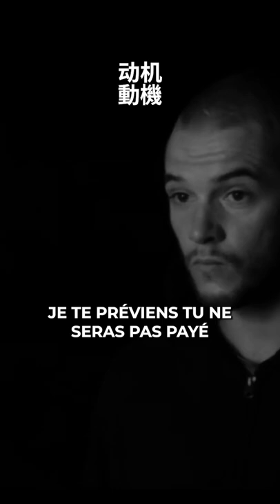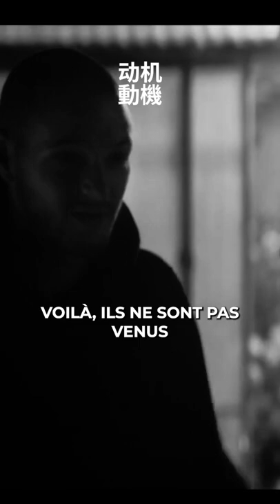extrait 3 film "La Fine fleur" de Pierre Pinaud dispo sur OCS